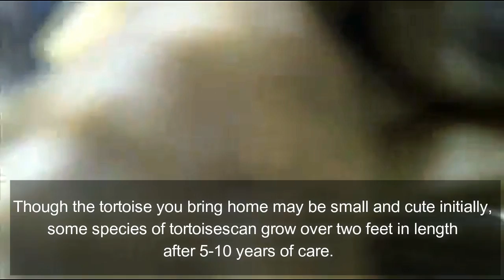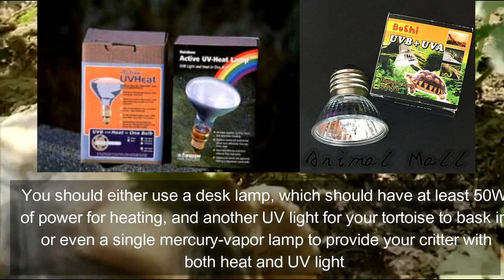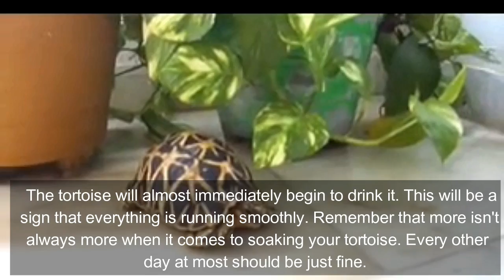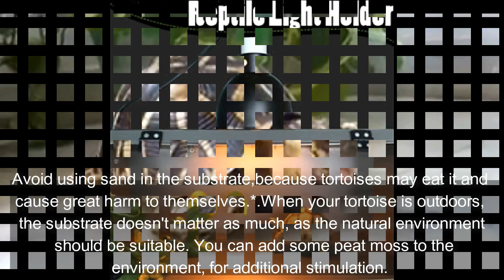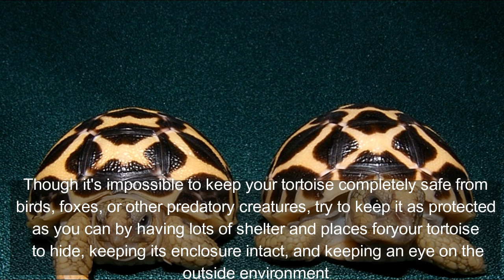How to care tortoise - How to care star tortoise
14 types of Turtles Turtoise Ban to keep as pet which Turtoise Turtles ban to sale or buy

How to tell the difference between male and female red-eared slider Turtle is Male or Female

Fish Eating Vegetables How to Feed your Fish Vegetables which veggies can feed to fish & turtle

Aquarium Beginner starter kit @499
Artificial decoration Aquarium plants@249
Double sponge filter for planted , Freshwater & marine aquarium
Turtle tank @299 only
White sponge 6 pieces for canister & top filter
White sponge for top filter 3ft
2kg white polished pebbles for Aquarium
Imported silicone air pump pipe
Aquarium cleaning siphon pipe

Reptile , lizard ,Iguana & Turtle thermal uvb UV light

Silicon Dow Corning gum for Aquarium 160 Rs.

Internal filter for 2.5 or 3 feet tank

Aquarium heater from 1 to 1.5 feet
Aquarium heater for 1.5 to 2.5 feet
Aquarium heater for 2.5 to 4 feet
Best air pump for Aquarium for 195
Best thermometer for any Aquarium for 190Rs
Cheapest thermometer at 130Rs for any Aquarium

Best food for goldfish, koi ,sharks Molly's & gouramis
Best food for flowerhorn
Best food for arowana
Best holiday food for turtles and any fishes
Best food for turtles
Sinking pellets food

3in1 medicine can cure all fish diseases
Bactonil liquid
Blue liquid